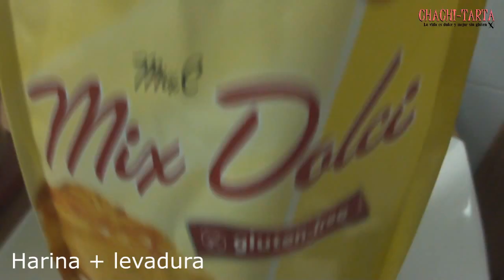CHACHI-TARTA: Tarta de NO cumpleaños para la mejor tía!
Por fiiiin! he vuelto a encender el horno y el ordenador, para compartir contigo una CHACHI-TARTA que hicimos de prisa y corriendo, en un huequecito que me concedieron en mi apretada agenda como mami nueva😀 para celebrar el cumpleaños muy muy atrasado (el NO cumpleaños) de la tía más guai del mundo mundial, por supuesto todos los ingredientes utilizados son libres de gluten.

Encuentra mas recetas de tartas sin gluten en mi blog http